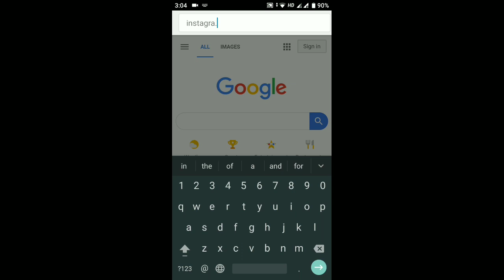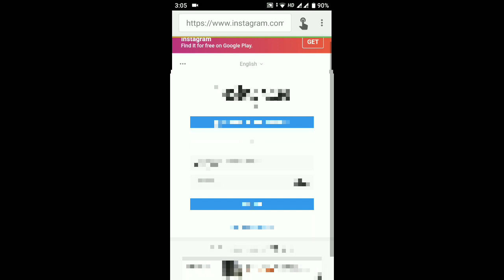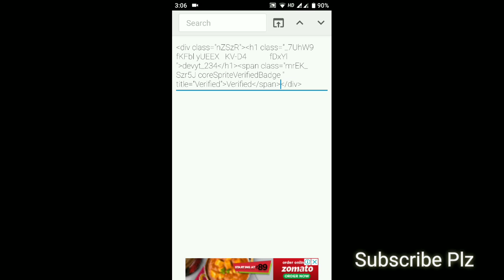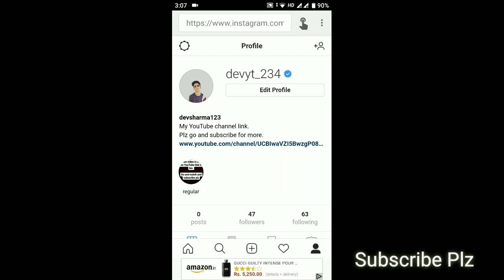How to get verified on Instagram || Bluetick for instagram.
Hlw guys iss video main aapko bataoonga ki kese aap apne instagram pr verified badge laa skte hai woh bhi sirf 1 minute main or dekhte rahiye end tk iss video ko or bhi aapko main videos dete rahoonga jo ki instagram ke related hogi.

Inspect html.

And Support Your Brother🙏.